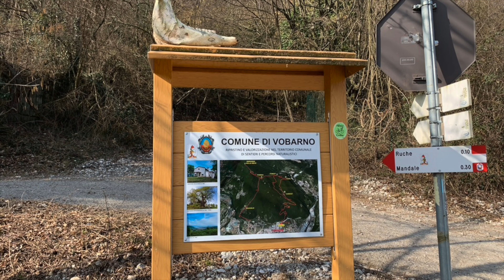mtb Cargiù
hubsan zino